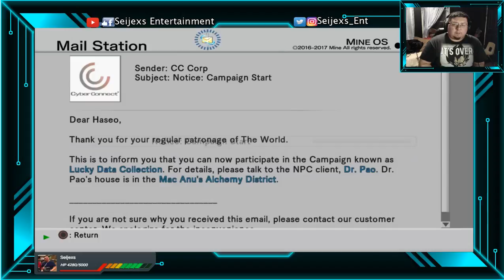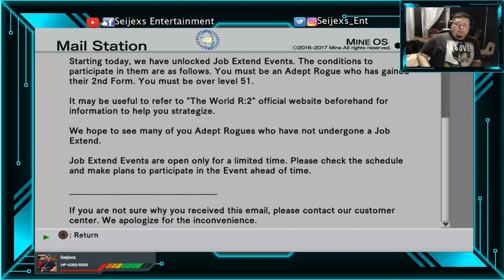.hack//G.U. Vol.2 Ep 4 Tournament First Round! Terror of Death Reborn!